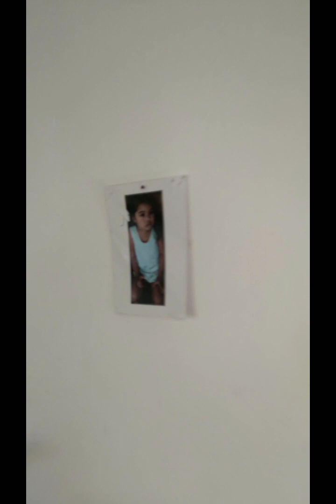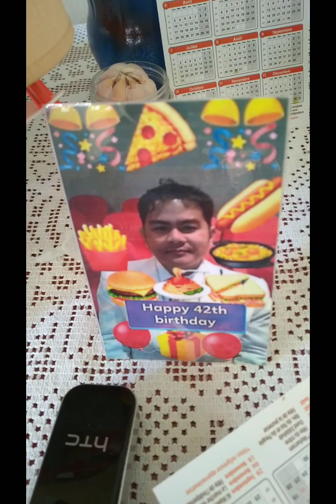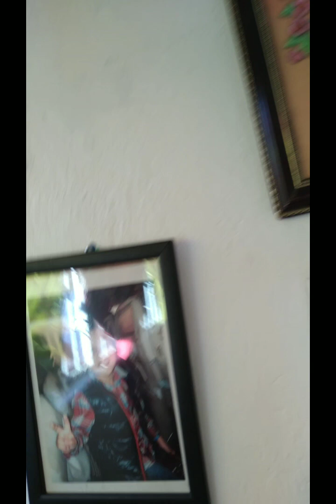Ep$ 143 breakfast Before Going to church praise the father thru the Son amen